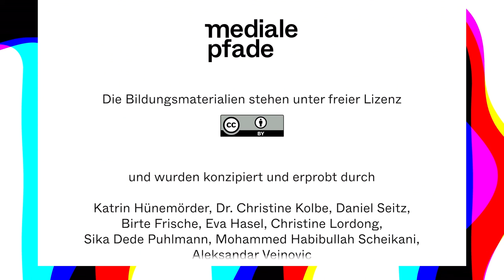Politische Bildung mit dem Archiv der Flucht - 09 - OER: Oral History mit Eva Hasel